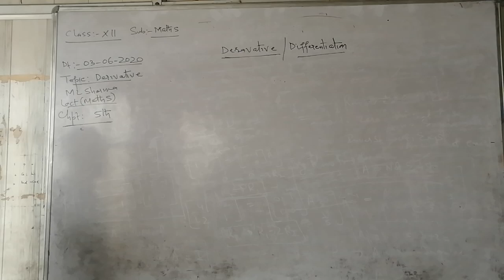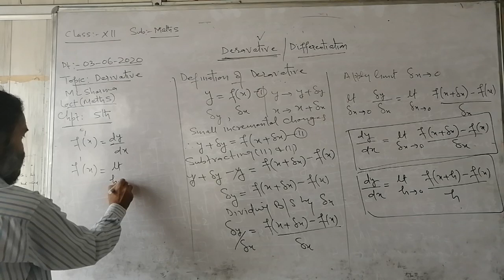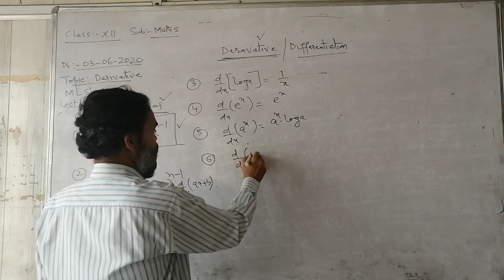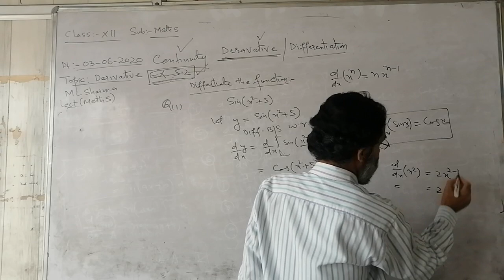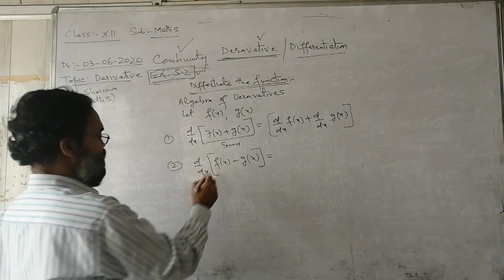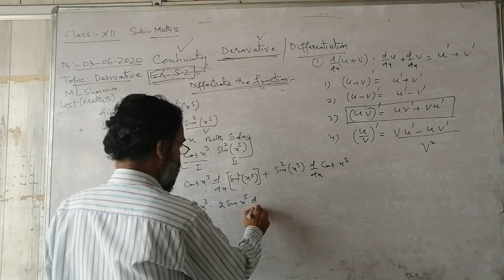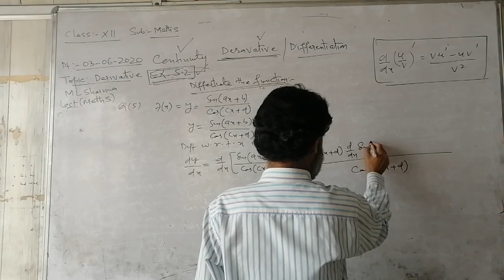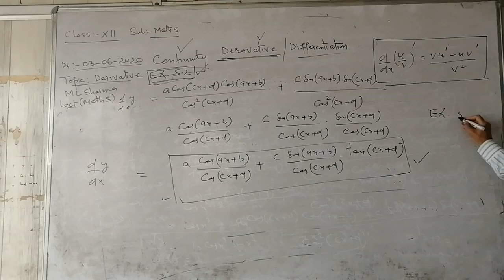Deravative by lecturer ML sharma part1